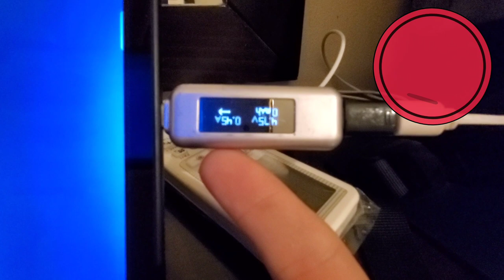Greece - Day 6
we got a free hotel today, and my device is ran out of power. oh I also got bed bugs